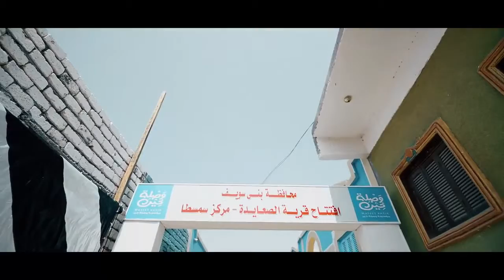وصلة خير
اعمار بيوت